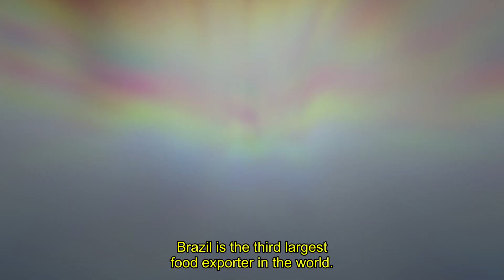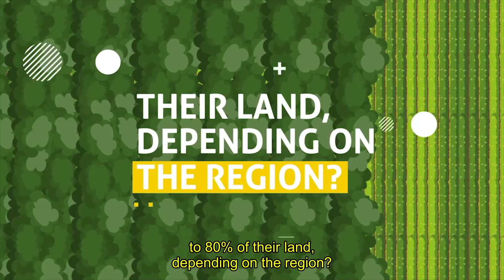The Real Brazilian Agribusiness – A Productive and Sustainable System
Brazil is the third largest food exporter in the world. At the same, it keeps 66% of its territory with preserved native vegetation. How is that possible?